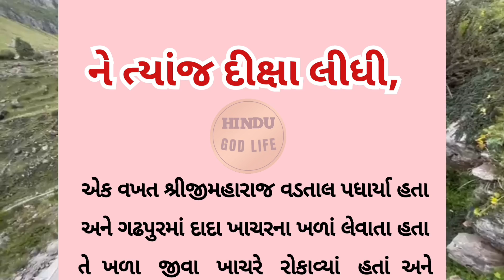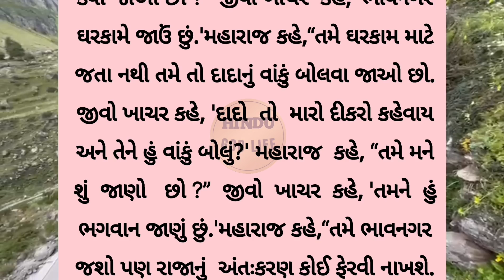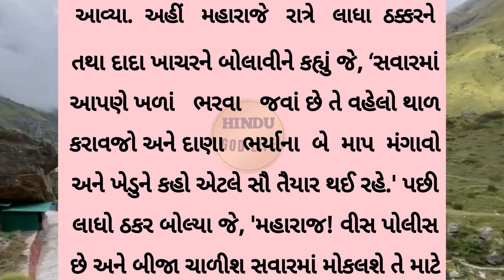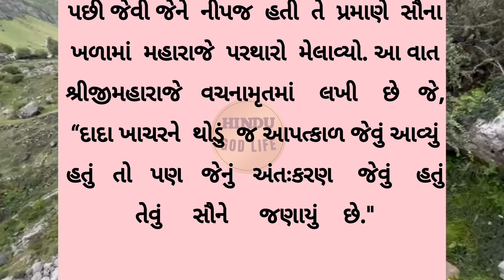swaminarayan charitra / Bhakt ni raksha / dest story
your question-
gujrati story
swaminarayan katha
swaminarayan charitra
best story
bedtime stories
Hindu story
swaminarayan
swaminarayan bhagawan
motivation story
interesting story
real story
dada Khachaturian
bhakt
jiva Khachaturian